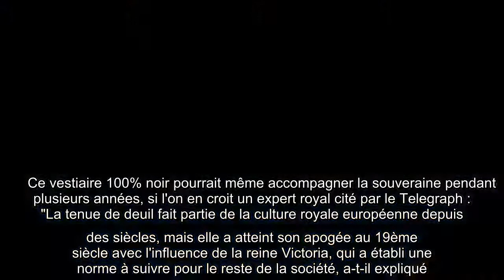Elizabeth II en deuil : fini les tenues colorées, elle passe au noir... pour longtemps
Elizabeth II, deuil, fini, tenues, colorées, elle, passe, noir, pour, longtemps